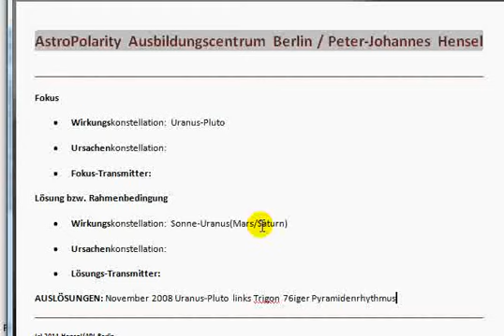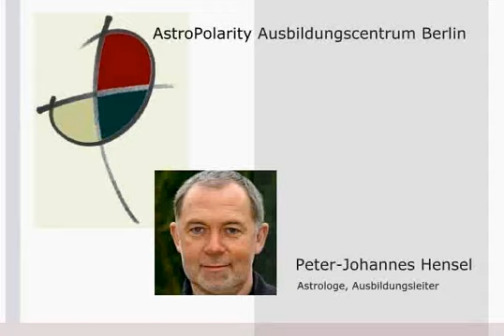Horoskop von Sarah Palin - Dominanz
Astrologie & AstroMedizin: Peter-Johannes Hensel erklärt das Horoskop-Bild der amerikanischen Politikerin Sarah Palin, einer sehr dominanten Frau mit einer eher stark männlichen Ausstrahlung.

▬▬ Astrologie-Ausbildung ▬▬▬▬▬▬▬▬

▬▬ Astrologie-Software  ▬▬▬▬▬▬

 ▬▬ Inhalte des Astrologie-Fernstudiums ▬▬▬▬▬▬

* archetypischer Tierkreis
* die APL-Elementenlehre und die Dynamische Elementenanalyse
* die APL-Quadrantenlehre
* die erweiterte APL-Aspektlehre

* Planetenkonstellationen von Pluto, Saturn, Uranus und Neptun in Verbindung mit allen anderen Planeten

* APL-Deutungslehre mit

   * Ursachen- und Auswirkungsebene und Lösungswegen
   * Transmittern und morphogentischen astrologischen Feldern
   * Fokussierung des Kernthemas

* APL-Prognostik mit

    * Pyramidenrhythmen
    * erweiterter APL-Transitlehre

* APL-Astromedizin mit

    * Symptomzuordnungen
    * allen wesentlichen Krankheitsbildern
    * den Bachblüten
    * der astrologischen Homöopathie
    * und Gesundungs- und Heilungsmöglichkeiten

* Innovatives und vertiefendes Deuten von Geburtsbildern jenseits der herkömmlichen, einschränkenden astrologischen Methoden

* Stärkung der menschlichen Kompetenz in Gesprächen

* Supervisiertes Echtzeittraining vornehmlich mit Menschen, deren Geburtsbilder und Lebensverläufe objektiv als besonders schwer einzustufen sind oder die schon an vielen Stellen zuvor erfolglos Rat eingeholt hatten. Thematisch gibt es keinerlei Einschränkungen – wie im “richtigen Leben”.

* inhaltliche Tiefen der wichtigsten Konstellationsbilder

* morphogenetische Feldern (Transmitter) eines Geburtsbildes

*die hocheffektive APL-Gesprächsführung in Beratungen